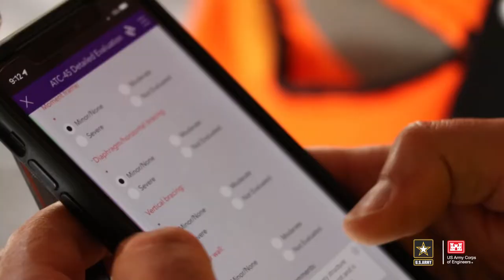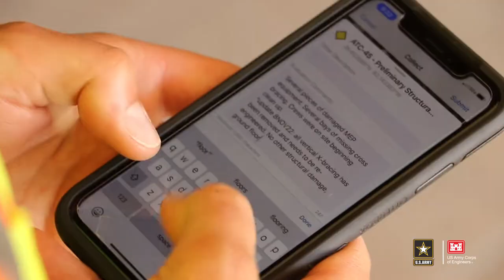Middle East District Structural Engineer Brian Blusius and U.S. Army Corps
Middle East District Structural Engineer Brian Blusius and U.S. Army Corps of Engineers teams conduct FEMA-assigned infrastructure assessments on Sanibel Island, Florida, Nov. 8. The USACE inspectors are working in coordination with Florida state and county officials to assess the structures in accordance with Applied Technology Council safety evaluation standards. In addition to the infrastructure assessments, USACE is actively supporting FEMA Hurricane Ian recovery efforts in other areas, to include temporary blue roof installations, temporary housing and debris technical assistance.

USACE teams conduct FEMA-assigned infrastructure assessments
SANIBEL ISLAND, FL, UNITED STATES
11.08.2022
Video by Jay Field
U.S. Army Corps of Engineers, Jacksonville District